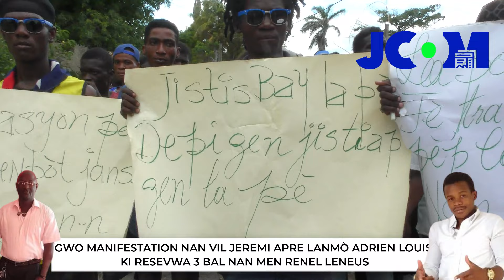Gwo manifestation nan vil Jeremi apre lanmò Adrien Louis te resevwa 3 bal nan men Renel nan wout 9